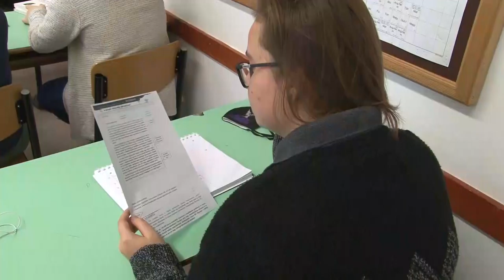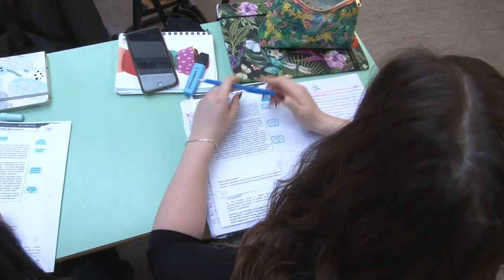Cikádor magazin 20201116